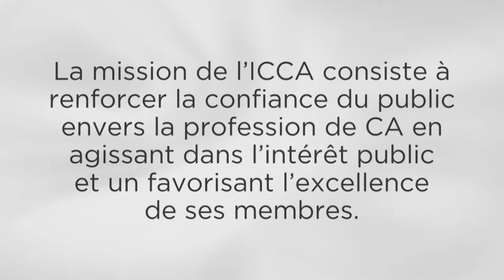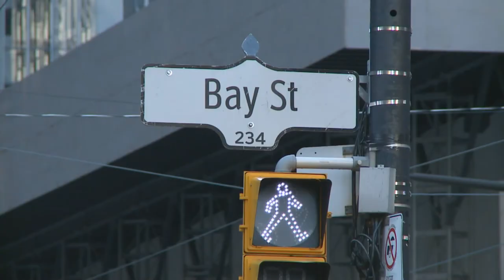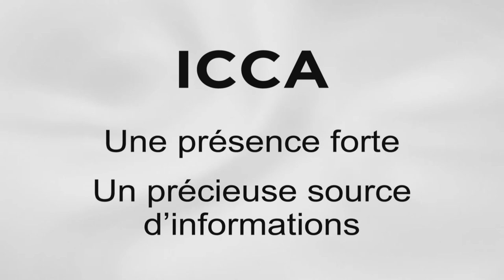Vidéo 2011 sur l'Institut Canadien des Comptables Agréés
CICA Corporate Video 2011 (French version)